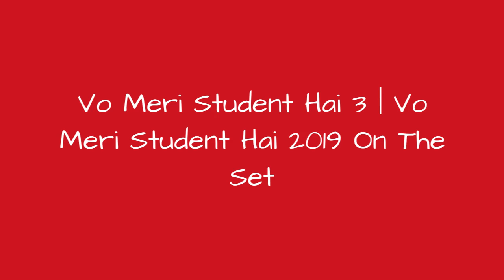Vo Meri Student Hai 3 | Vo Meri Student Hai 2019 On The Set 🌟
Watch vo meri student hai 3 from movie Vo Meri Student Hai 2019 now. Download vo meri student hai 3 from movie Vo Meri Student Hai 2019 at Bollywood Hungama
0:00 - Intro
0:00:12 -
0:00:21 -
0:00:30 -
0:00:39 -
0:00:48 -
0:00:57 -
0:01:06 -
0:01:15 -

😉 About 😉
We collect photos of Indian stars, their Bollywood everyday life, their usual life. We take a first look at their world.